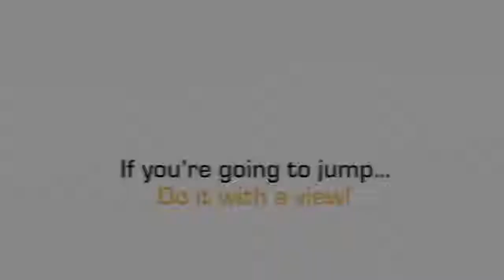Скайдайвинг в тандеме на острове Лангкави (Малайзия)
Развлечение для сильных духом! Предлагаем совершить прыжок в тандеме с высоты  3000 метров. Свободное падение 30 секунд со скоростью 240 км/ч, 6 минут парашютирования и мягкая посадка на пляж.  Эмоции, адреналин и уникальные виды архипелага Лангкави.​..  подробности на сайте